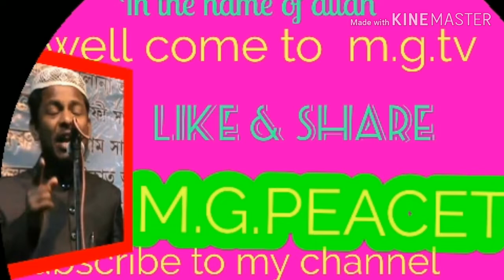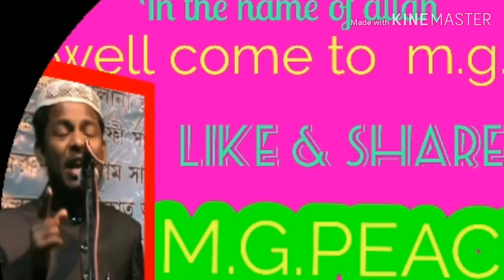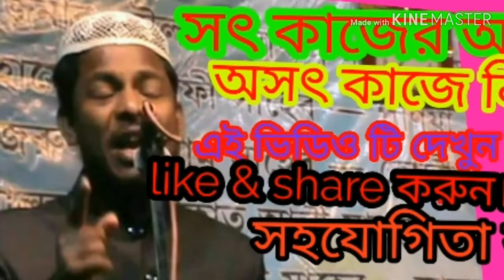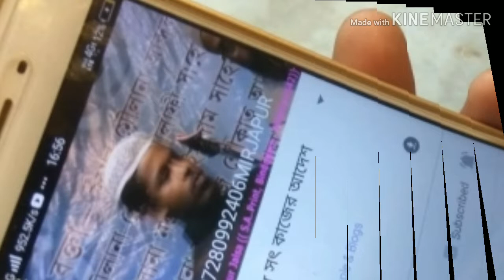Abdul gaffar mirzapur .m.g.peacetv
আস্সালামু আলাইকুম বন্ধরা